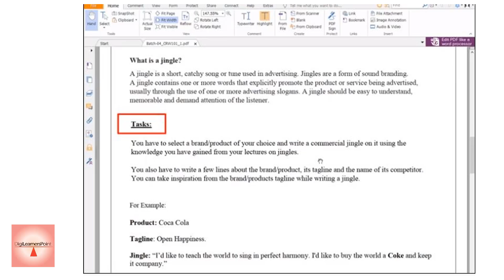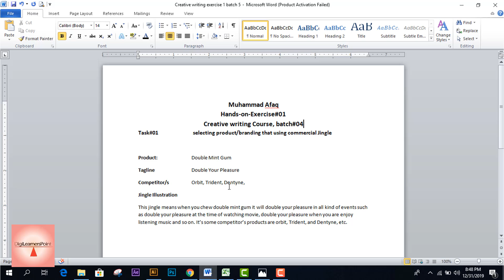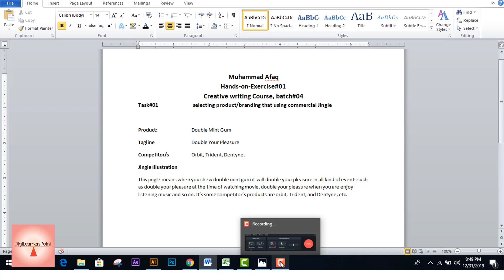skill Creative Writing Exercise 1 Batch 4 |solution| DigiLearnersPoint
Creative Writing Exercise 1 Batch 4

Here is the solution to the creative writing exercise 1 of batch 4 with a step by step guide. Its primary aim is to make students and trainees familiar with today's famous technique of advertising brands/products/services using a song or tune consisting of one or two words. In other words, it is known as sound branding. we use this tagline, consist of few words, as advertising slogans for promoting products/services. Jingles should be short, easily memorable, and the most important demand attention of listeners.

"Double Mint Gum" is the product that has been selected for solving this exercise along with the tagline "Double your Pleasure".

A later explanation of the jingle for the selected product is being narrated for a deep understanding of the concept.
In the end, some competitors' products have been highlighted such as trident, orbit, and Dentyne.

Remember, The Double Mint Gum is the product of Wrigley.

You find the exercise solution in .doc format through below link

step by step,
sound branding,
Double Mint Gum,
Double your Pleasure,